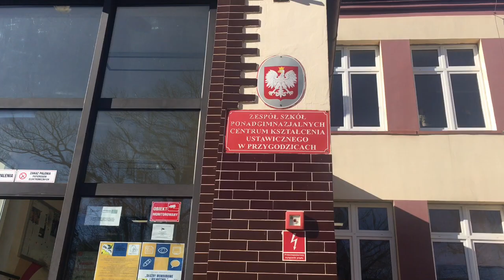Dni Otwarte i Targi Pracy w ZSP CKU